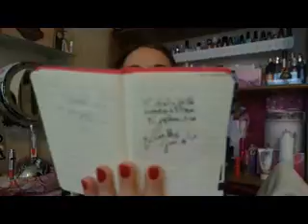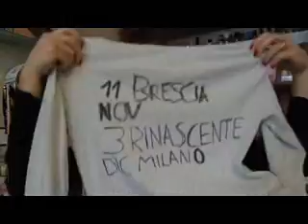❤️ HAUL NYX ITA ❤️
haul mega nyx qualcuno mi Fermi

*cosa indosso:

Tutti I pareri sono strettamente personali e liberi

Il mio piccolo mondo nato dalla voglia di condividere le mie passion make up outfit e tanto altro ancora se ti va passa a trovarmi

:) kiss